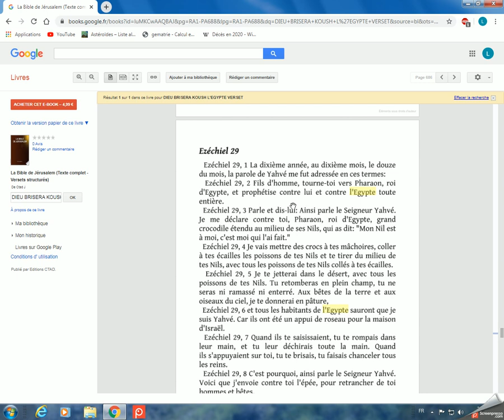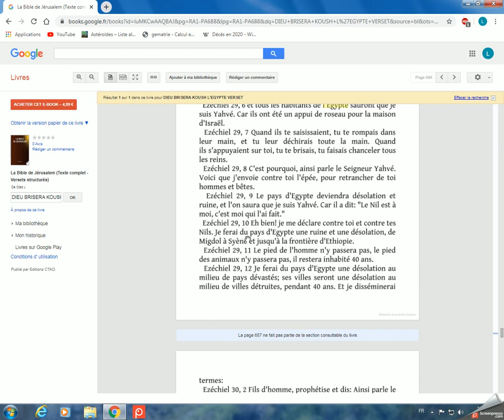LE PROPHETE EZEKIEL DE DIEU A PARLE CONTRE L'AFRIQUE